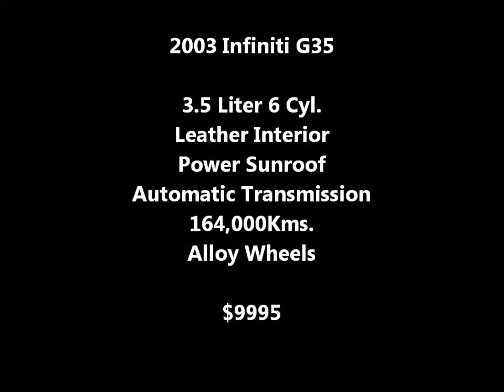2003 Infiniti G35 - Automatic- Leather - Loaded - 164K - $9995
2003 Infiniti G35, 3.5 Liter 6 Cyl. Rear Wheel Drive, Loaded with Leather Interior, 164,000Kms., Alloy Wheels, Air Conditioning, Heated Seats,